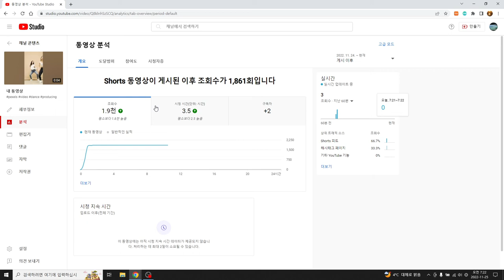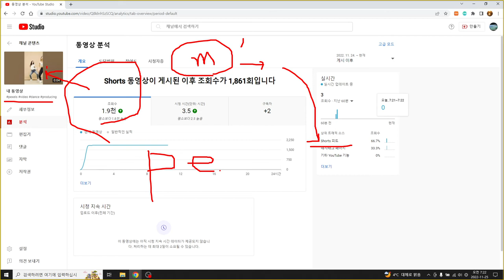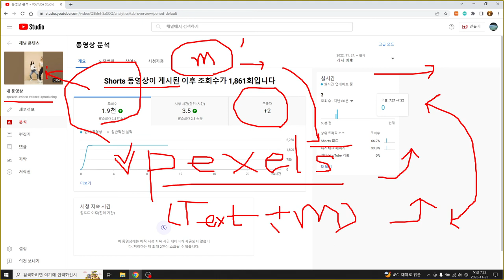유투브영상 쇼츠 shorts algorithm 구독자늘리기 조회수늘리기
유투브 공짜 영상 활용 방법 !!